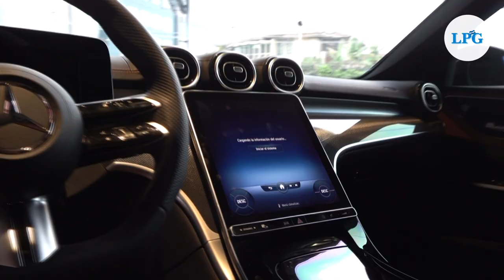San Salvador tiene nueva sala de Mercedes-Benz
El Salvador tiene una nueva sala de venta de vehículos premium, de la reconocida marca Mercedes-Benz.